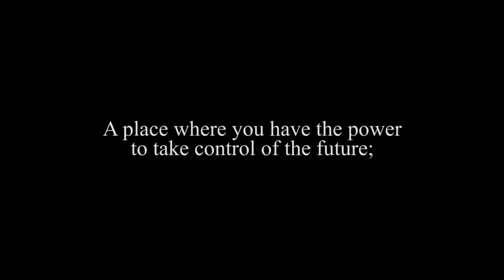2 Minute Campus Tour of Edge Hill University, UK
2 Minute Campus Tour of Edge Hill University, UK : Kindly view this Best Video of the University Campus. It is like a Virtual Tour of the Campus. One of Edge Hill University’s greatest assets is its award-winning campus. Our latest video showcases the external campus environment, revealing unique buildings, spaces and views that are not always obvious or accessible. What do you think?